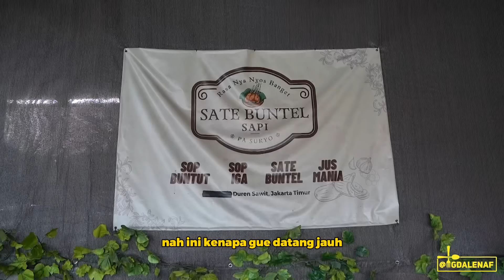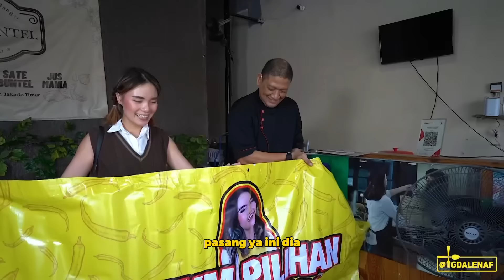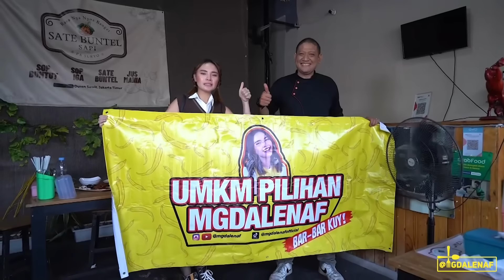YANG PUNYA CHEF DENGAN PENGALAMAN 20 TAHUN! SEENAK APA SIH?!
Terima kasih pasukan bar-bar sudah nonton episode kulineran aku kali ini.

Follow dan ikuti bisnis aku yg lainnya juga ya!